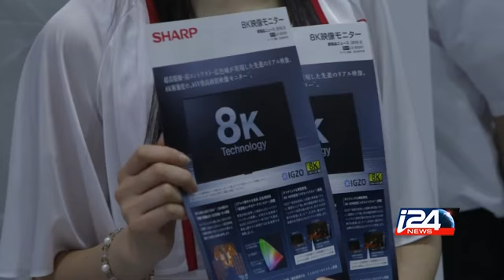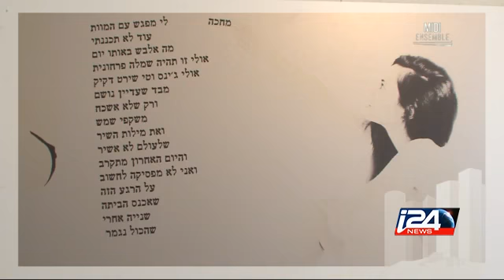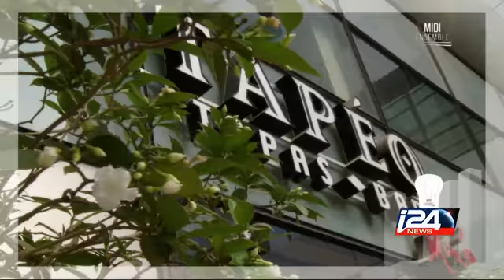Midi Ensemble - Lifestyle | Partie 4 - 11/10/2015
Chaque semaine nos chroniqueurs nous font rêver avec les dernières tendances, les meilleures innovations et nos nouvelles découvertes culinaires. Cette semaine, retrouvez Julia Ganansia, Isabelle Dajoux et Samuel Calvo.